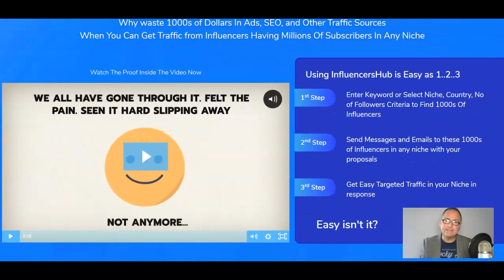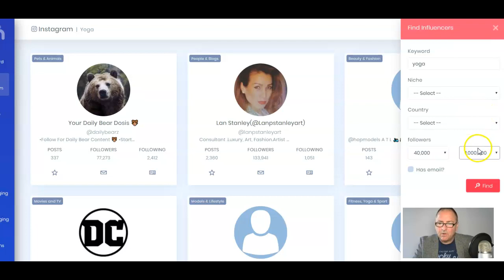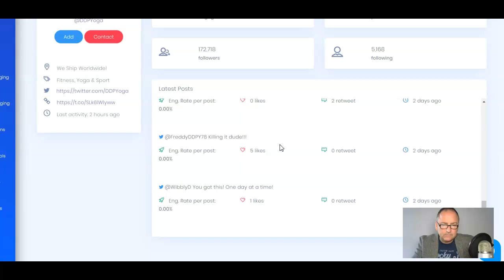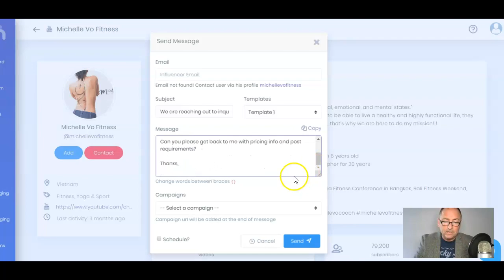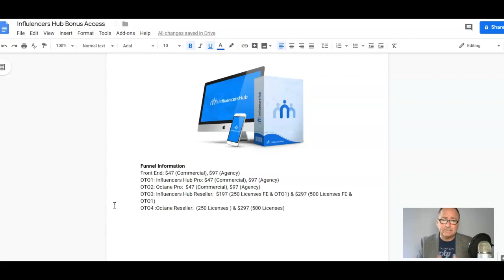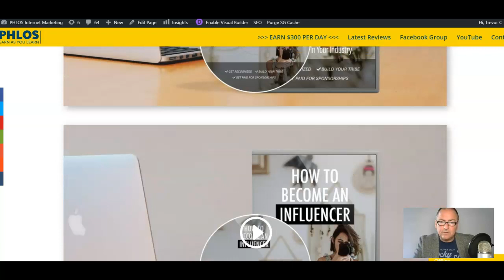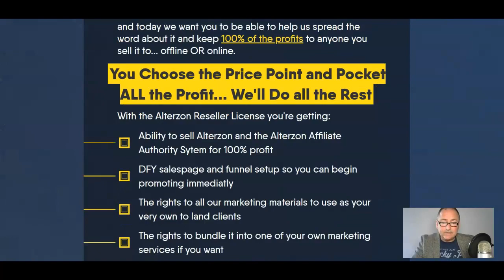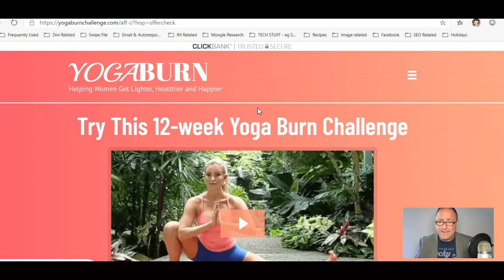Influencers Hub Review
Thanks for checking out my Influencers Hub Review.  Influencers Hub is a game changer for anyone who needs traffic online.

Plus you'll get this crazy bonus bundle for free when you grab it through my link:

How to Become an Influencer Video Upgrade
Modern Instagram Marketing Video Upgrade
Your First 1k on Shopify
You’ve heard all these super online gurus talking about how much they make on Shopify right? Well this VIP Video Upgrade will coach you on how to get your first $1k on Shopify!
A great extra income stream, ready and waiting to be tapped into!
Niche Marketing Secrets
Exclusive $97 OTO - Exactly How I Went from Zero to $10k+ Per Month Online
Crazy OTO Worth $297!  AlterStores Reseller Licence!
Crazy OTO Worth $47!  AlterZon Reseller Licence!

Steps To Discover How You Can Earn $300+ Per Day...

🔥 More Popular Make Money Online Videos 🔥

Any earnings or income representations are not necessarily typical, and I can give no guarantees of results you may achieve.  This will depend solely on you and the action that you take.  By clicking on links or purchasing products I recommended on this page may generate an income for this website from affiliate commissions and you should assume we are compensated for any purchases you make.